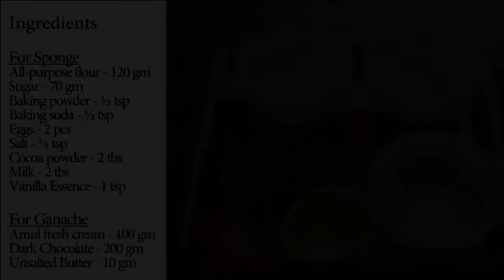Best Chocolate Cake Recipe | Cake Hut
Ingredients:
All-Purpose Flour: 120 gm
Sugar: 70 gm
Baking Powder: ½ tsp
Baking Soda: ½ tsp
Eggs: 2 pcs
Salt: ¼ tsp
Unsweetened Cocoa Powder: 2 tbsp
Milk: 2 tbs
Vanilla Essence: 1 tsp
Oil: 50 ml

For Ganache:
Amul fresh cream: 100 gm
Dark Chocolate: 200 gm
Unsalted Butter: 10 gm

Method:

Step 1: For the ganache, take 100 gm cream in a non-stick pan. Bring it to boil on medium flame.

Step 2: After one boil switch off the flame and add chopped dark chocolate and butter. Mix it well. There should be no lumps.

Step 3: Transfer chocolate ganache into a bowl. Let this ganache rest and with time it will thicken.

Step 4: To make a cake sponge, in a large mixing bowl take two eggs.  Start whisking them.

Step 5: Add sugar, vanilla essence, and oil. Continue to whisk until sugar dissolves.

Step 6: Take a sifter and sieve all-purpose flour, Cocoa powder, baking powder, baking soda, and salt.

Step 7: Mix dry ingredients into wet ingredients using the cut and fold method.

Step 8: Use milk to make the batter of pouring consistency. For this recipe, I have used 2 tbs of milk.

Step 9: Meanwhile, keep the oven for preheating at 180 °C.

Step 10: Take a greased (or lined with parchment paper) baking tin and pour the batter into it. I have used an 8” round pan for this cake.

Step 11: Bake it in a preheated oven for 25 minutes or until it passes the toothpick test.

Step 12: After the baking is done, remove the tin from the oven. Let the cake rest for 5 minutes before you de-mold it.

Step 13: To assemble the cake, cut the cake sponge into two horizontal halves. Place one layer on board and spread some ganache on it. Add chopped and crushed chocolates.

Step 14: Place the other half layer on top of it and smoothen it with chocolate ganache. Cover the sides of the cake with ganache and smoothen it too.

Step 15: Cover the top of the cake with your choice of chocolates. Finally, drizzle some chocolate sauce on it. Let the cake rest in the refrigerator for 30 minutes before serving.